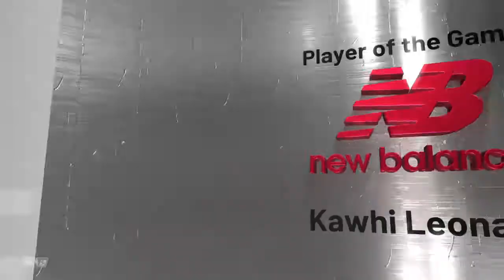Los angeles clippers vs. Phoenix suns NBA Western Finals Game 5 | NBA 2k21 PS4 Gameplay